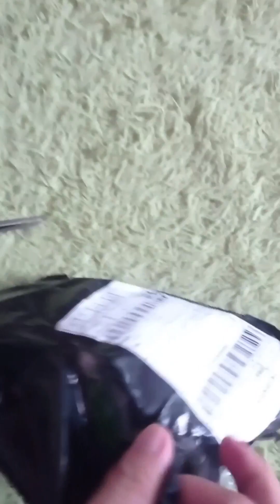Clipfan saves a lot of Electricity usage when you use this.